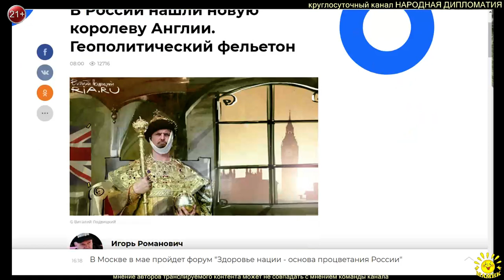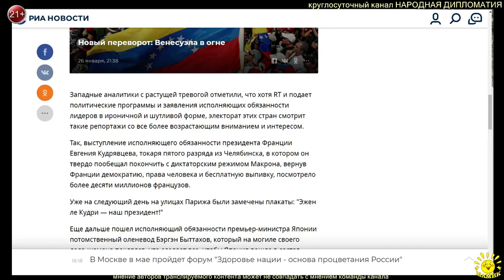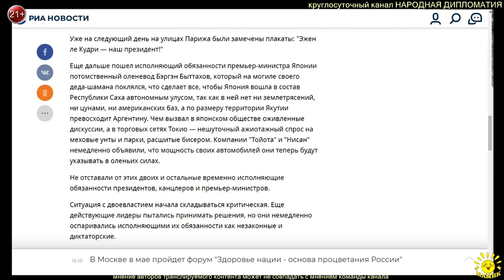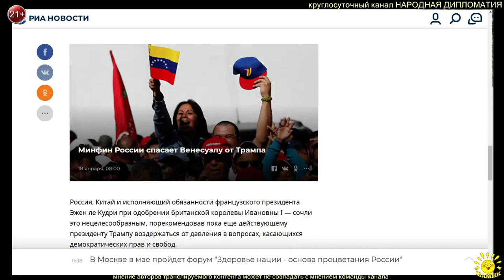И. Романович (Green Tea) В России нашли новую королеву Англии. Геополитический фельетон